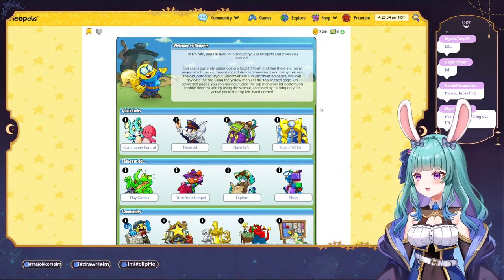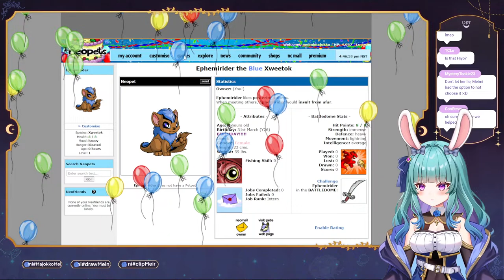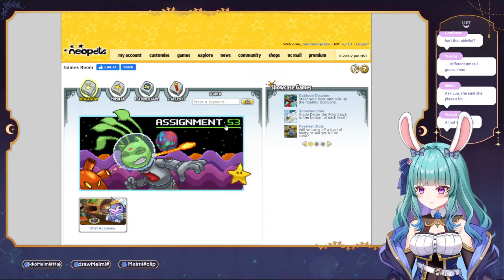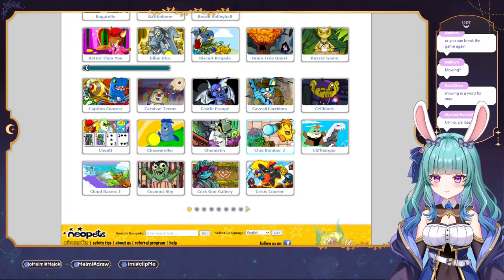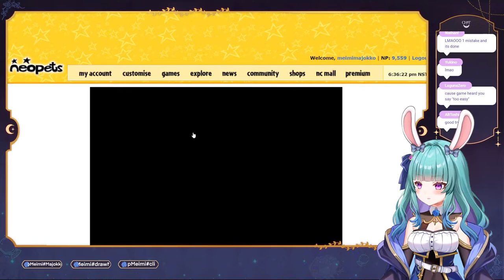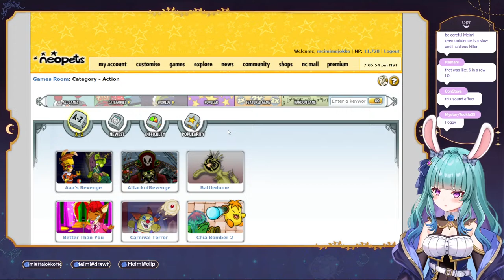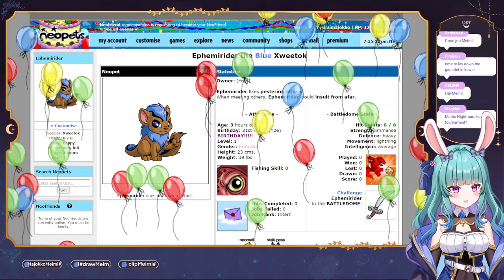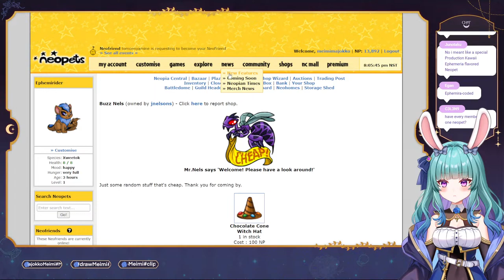【Neopets】Let's Learn how to Play and Resurrect Flash Games for Easter!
Tip your witch for good luck!

★. *･｡ﾟ✧⁺

✧Rules✧

🎱Please keep the stream PG-13: no discriminatory, violent, or inappropriate language. Respect all chatters.
🎱Keep comments related to the stream/streamer.
🎱Please don't spam, self-promote, or troll. Ignore and report if you see.
🎱Meimi will try to respond to as many comments as equally as she can, but she may miss some.
🎱No game or story spoilers unless asked.
🎱Please stick with chatting in English.

Mods may remove any comments or timeout when deemed necessary.

★. *･｡ﾟ✧⁺

🔮TAGS🎱
⋆General
⋆Schedule
⋆Art
⋆Clip
⋆Meme
⋆Fortunes

Meimi-mu-me-mo!!
I'm a little witch-in-training studying abroad on Earth, known as Majokko Meimi (魔女っ子 めいみ)! As a VTuber of Production kawaii's Ephemira, I'd like to practice my special brand of fortune-telling on you humans. I'm sure happiness is in your future with the power of my cards and magic crystal ball! So, would you hand over your fate to me?

✧Credits✧
Loading screen: するめにんじん (s_smms_s)
Ending screen: よすけ. (ysk2z_)
Overlays: caoinrose
Logo: @isla_kawaii
Watermark: @kayanishikino